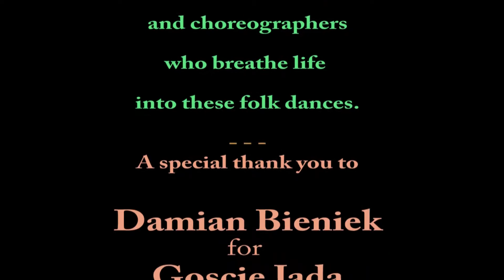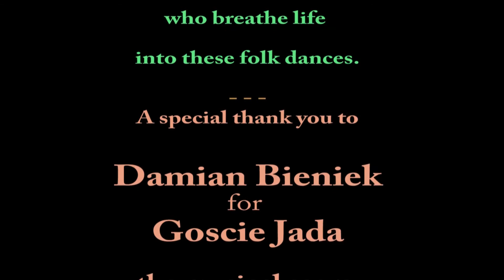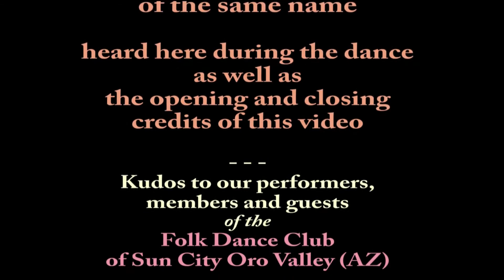Folk Dance Sampler #9 of 10 FDCSCOV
This folk dance sampler video, like the other 9, consists of 14 short dance clips, viewing time for each, around 8½ minutes. It begins and ends with 45 seconds of rolling credits which include acknowledgement of the musicians, composers, choreographers and singers “whose talents breathe life into these dances.”

Use link below for free sampler-related info and documents.